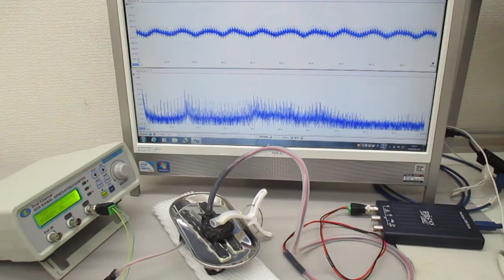超音波伝搬現象の音圧測定実験（超音波システム研究所）